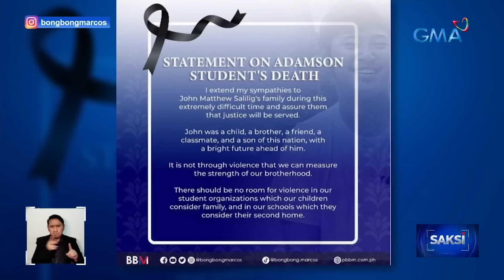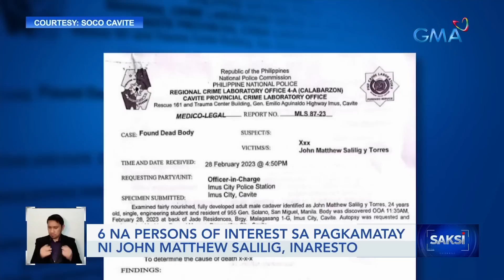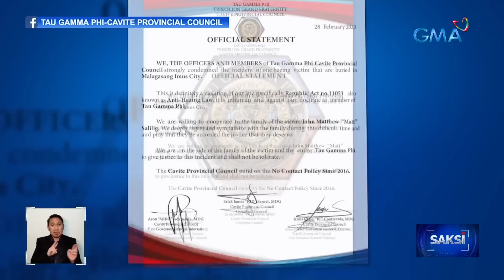6 na persons of interest sa pagkamatay ni John Matthew Salilig, inaresto | Saksi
Nagpaabot ng pakikiramay si Pangulong Bongbong Marcos sa pamilya ng Adamson Univerisity student na si John Matthew Salilig.

Tiniyak ng Pangulo na makakamit nila ang hustisya. Sabi pa ni Pangulong Marcos, hindi sa pamamagitan ng karahasan masusukat ang tibay ng kapatiran. Samantala, inaresto na ang anim na persons of interest sa pagkamatay ni Salilig.